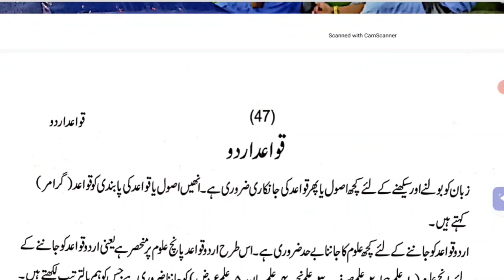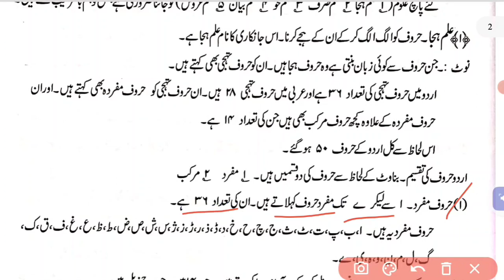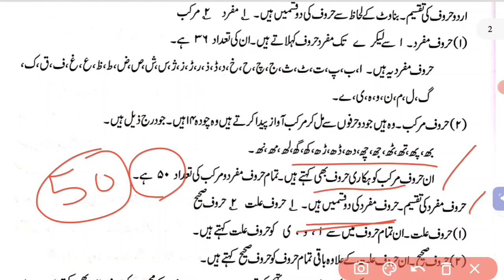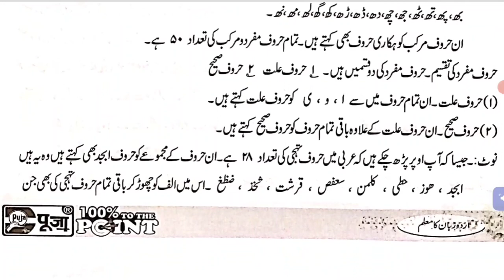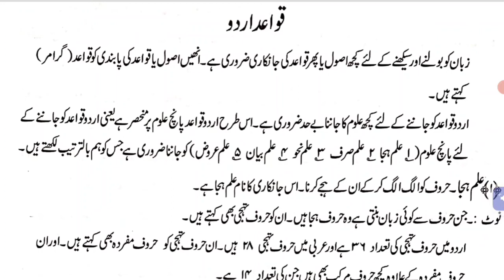BPSC TEACHERS EXAM 2023 URDU GRAMMAR PART -1, ONE LINERS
join for bpsc preparation

For more about pbsc Urdu

bpsc Urdu grammar

must follow👣💗

for more notes and guide
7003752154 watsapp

urdu important notes📝
For bosc urdu

ارد و کے پہلے شاعر           امیر خسرو
طوطی ہند.                      امیر خسرو
اردو کی پہلی کتاب.          سب رس
اردو کے پہلے رباعی گو.     ملاوجہی
پہلے نوبل انعام یافتہ.       رابندر ناتھ ٹیکور
اردو کی پہلی شاعرہ         ماہ لقابائی چندہ
اردو نظم کے پہلے شاعر. .  نظیر اکبر آبادی
پہلے صاحب دیوان شاعر    قلی قطب
پہلی صاحب دیوان شاعرہ  ماہ لقابائی چندہ
اردو کے پہلے مورخ            رام بابو سکینہ
اردو کا پہلا ناول.               مراۃالعروس
اردو کا پہلا فسانہ.              سوزوطن
اردو کے پہلےہندو شاعر.       نام دیو
اردو کی طویل ترین نظم.    مدوجزر اسلام
دنیا کی طویل ترین نظم.      مہا بھارت
اردو کا پہلا اخبار.               جام جہاں نما
پہلے قصیدہ اور مراثیہ گو.    فضلی
اردو کے پہلے ناول نگار         ڈپٹی نزیر احمد
اردو کے پہلےافسانہ نگار        پریم چند
اردو کا پہلا ڈرامہ.                اندرسبھا
پہلے پنجابی. شاعر.               بابافرید گنج شکر
پشتو کے پہلے شاعر.              امیر کروڑ
پاکستان کی پہلی شاعرہ.        ادا جعفری
اردو کے پہلے ہجو گو.              رفیع الدین
اردو کے پہلے صوفی شاعر.      خواجہ میر درد
بچوں کے پہلےاردو شاعر.      اسماعیل میرٹھی
اردو کے پہلے مضمون نگار.       سر سید احمد خان
اردو کے پہلے انشائیہ نگار         سر سید احمد خان
اردو کا پہلا ڈرامہ نگار.             امانت لکھنوی

اردو_ادب شعارکے حوالےسے چند معلومات

1۔ پہلے مشہور شاعر ۔ امیر خسرو
2۔ پہلے صاحب دیوان شاعر ۔ محمد قلی قطب شاہ
3۔ پہلے صوفی شاعر ۔ میر درد
4۔ پہلے ناول نگار ۔ ڈپٹی نذیر احمد (مراۃ العروس)
5۔ پہلے افسانہ نگار ۔ پریم چند
6۔ پہلے نثر نگار ۔ ملا وجہی (سب رس)
7۔ قصیدے کی ابتداء ۔ محمد رفیع سودا
8۔ پہلے مضمون نگار ۔  سید احمد خان
9۔ سفرنامہ کا آغاز ۔ یوسف کمبل پوش
10۔ خطوط نگاری کا آغاز ۔ مرزا غالب  (عود ہندی)
11۔ خاکہ نگاری کا آغاز ۔ فرحت اللہ بیگ
12۔ ملی و قومی شاعری ۔ الطاف حسین حالی
13۔ پہلے ڈرامہ نگار ۔ امانت لکھنوی  (اندر سبھا)
14۔ سوانح نگاری ۔ الطاف حسین حالی
15۔ عوامی شاعر ۔ نذیر اکبرآبادی
16۔ شاعر انقلاب + شاعر اعظم  ۔ جوش ملیح آبادی
17۔ مصور غم۔ علامہ راشد الخیری
18۔ مصور حقیقت ۔ علامہ اقبال
19۔ شاعر اسلام ۔ حفیظ جالندھری
20۔ تاریخی ناول۔ نسیم حجازی
21۔ علم الاقتصاد ۔ علامہ اقبال کی پہلی نثری کتاب
22۔ اردو کا عمر خیام۔ ریاض خیر آبادی
23۔ اردو کا شیکسپیئر ۔ آغا حشر کاشمیری
24۔ طوطی ہند۔ امیر خسرو
25۔ پہلے تنقید نگار۔ مولانا الطاف حسین حالی  (مقدمہ شعر و شاعری )
26۔ خدائے سخن شاعر ۔ میر تقی میر
27۔ غالب سے پہلے دربار سے منسلک شاعر ۔ ذوق
28۔ علامہ اقبال کی پہلی نظم ۔ ہمالہ
29۔ علامہ اقبال کا پہلا اردو شاعری مجموعہ ۔ بانگ درا
30۔ علامہ کا اردو اور فارسی پر مشتمل 31شاعری مجموعہ ۔ ارمغان حجاز
32۔ نظم ساقی نامہ ۔ علامہ اقبال
33۔ اردو کا لفظی مطلب ۔ لشکر
34۔ اردو ترکی زبان کا لفظ ہے
35۔ ریختہ کا مطلب ۔ ایجاد کرنا
36۔ ریختی شاعری ۔ زنانہ شاعری
37۔ مغل دور کی سرکاری زبان ۔ فارسی
38۔ اردو کی ترویج،  انگریزوں نے فورٹ ولیم کالج قائم کیا
39۔ اردو نثر کا آغاز ۔ فورٹ ولیم کالج
40۔ اردو دفتری زبان بنی۔ 1832
41۔ آب گم کس۔ مشتاق احمد یوسفی
42۔ نیرنگ خیال۔ محمد حسین آزاد
43۔ آب حیات ۔ محمد حسین آزاد
44۔ کپاس کا پھول ۔ احمد ندیم قاسمی
45۔ قرآن مجید کا پہلا اردو ترجمہ ۔ شاہ رفیع الدین 1786
46۔ قرآن مجید کا پہلا بامحارہ اردو ترجمہ ۔ شاہ عبدالقادر 1790
47۔ شعراء کی چپقلش تھی۔ انشاء اور جرات
48۔ سراوادی سینا۔ فیض احمد فیض
49۔ دست صبا ۔ فیض
50۔ نقش فریادی۔ فیض
51۔ غبار ایام۔ فیض
52۔ دست تہہ سنگ  ۔ فیض
53۔ فسانہ عجائب ۔ رجب علی بیگ
54۔ ماہ تمام ۔ پروین شاکر
55۔ صدر برگ ۔ پروین شاکر
56۔  روزنامہ جنگ کے بانی۔ میر خلیل الرحمٰن
57۔ رباعی کا سب سے بڑا شاعر ۔ عمر خیام
58۔ بازار حسن۔ پریم چند

59۔ آنگن ۔ خدیجہ مستور
61۔ راجہ گدھ ۔ بانو قدسیہ
62۔ میر انیس ۔ مرثیہ نگاری
63۔ شہر آشوب ۔ ظفر علی خان
64۔ تلمیح ۔ تاریخی اشارہ
65۔ ڈرامہ،  اندھیرا اجالہ۔ یونس جاوید
66۔ آرام و سکون ۔ امتیاز علی تاج
67۔ ترقی پسند تحریک ۔ 1936
68۔ ترقی پسند تحریک کی بنیاد ۔ مارکس ازم
69۔ آگ کا دریا ۔ قرت العین حیدر
70۔ رباعی ۔ چار مصرعے